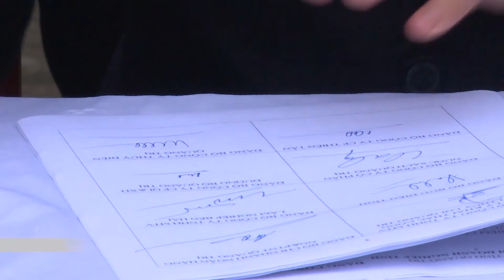[Chuyên mục] Quảng Trị tuần qua - số 15 | QRTV